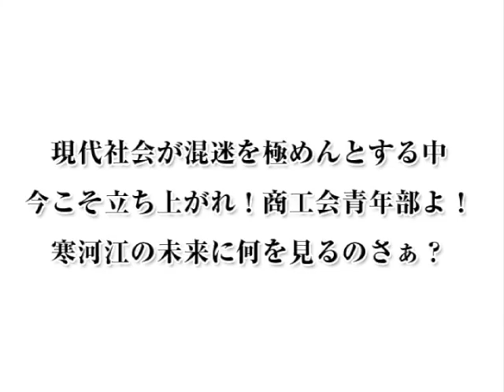明らかに悪意のある編集をしたのさぁ? Season2 Vol.2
寒河江市商工会青年部USTREAM番組「のさぁ？」の見所をお笑いの観点で凝縮！今回は寒河江まつりのＰＲの際に行われたやりとりを編集してみました。